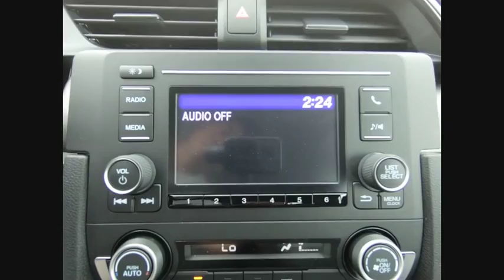2019 Honda Civic Oak Lawn IL DTT91307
2019 Honda Civic LX